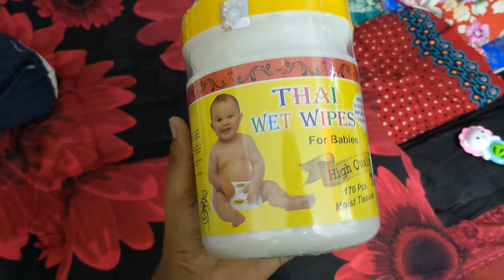মামুনি আমার সাথে কি কথা বলে 🥰 | Simple village life vlog